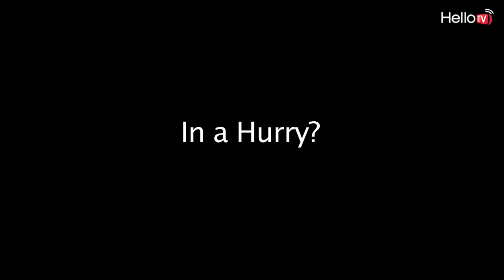SUPER QUICK POTATO BOILING | Cooking Hacks